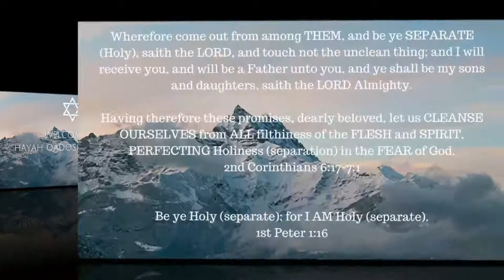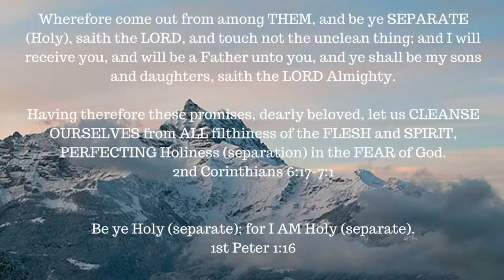The Seven Churches of Revelation – Smyrna